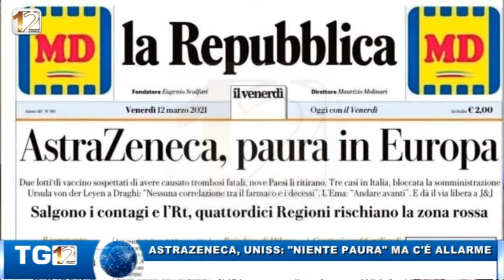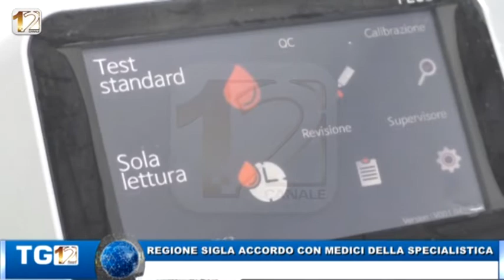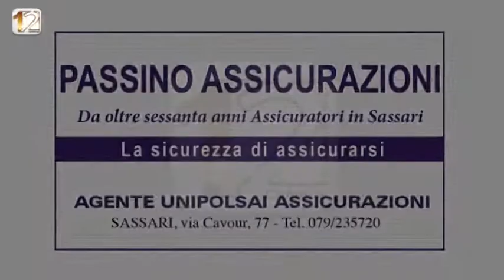TG12 EDIZIONE 13 MARZO 2021